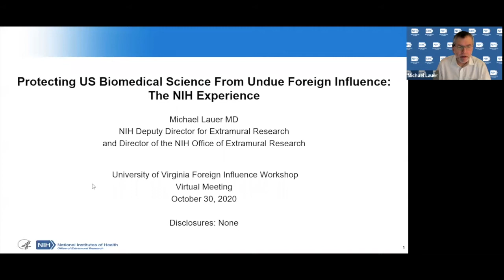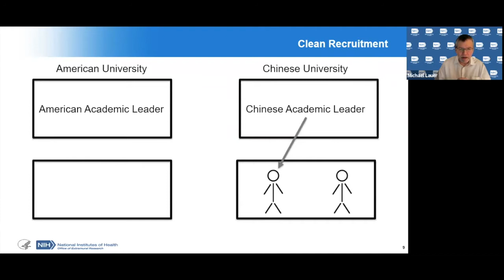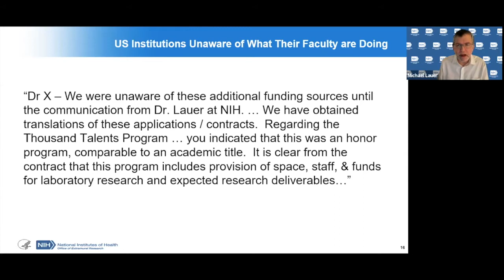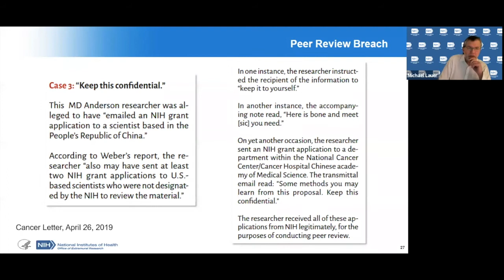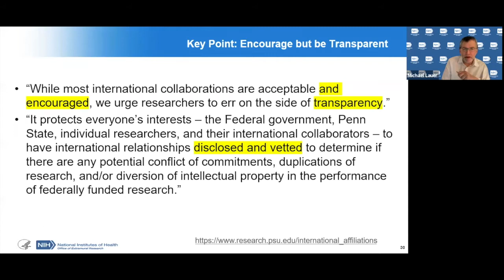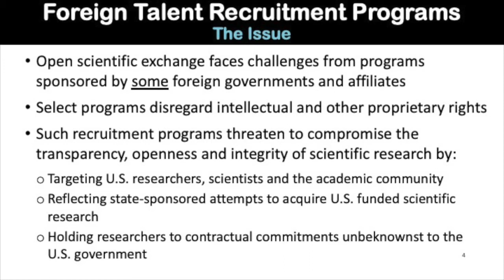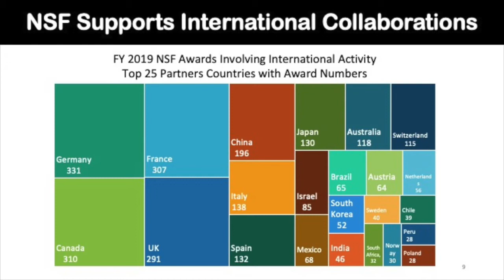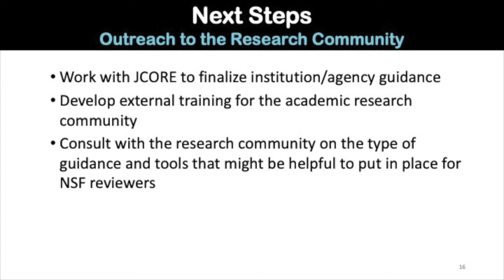UVA Scientific Integrity Workshop: Foreign Influence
First in a series of Scientific Integrity Workshops at UVA, this webinar provides insights on NSF and NIH concerns and ongoing initiatives to prevent undue foreign influence on the research enterprise as well as best practices for researchers to avoid real or apparent compliance issues.

Michael Lauer, Deputy Director, Extramural Research, NIH, and Rebecca Spyke Keiser, Chief of Research Security Strategy and Policy, NSF, give faculty their agencies' perspectives, expectations, and recommendations.